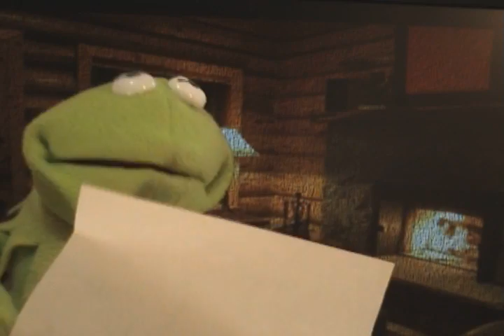Kremit Responde Limpiador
sabe lo que es LIMPIADOR? kremit le responde